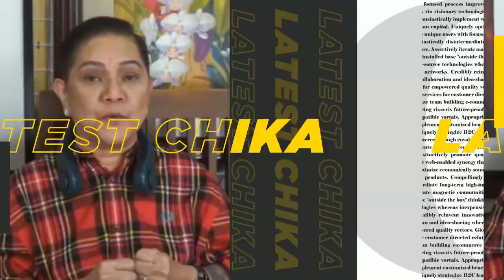ILUSYON NG ALDUB, TINAPOS NA NI MAINE❗KRIS AQUINO, LAMAN PA RIN NG ONLINE KAHIT MAYSAKIT!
ILUSYON NG ALDUB, TINAPOS NA NI MAINE!

KRIS AQUINO, LAMAN PA RIN NG ONLINE KAHIT MAYSAKIT!

KRIS, ANGELINE, RUFA MAE, TYPE ANG LALAKI PERO DEADMA LANG SA KANILA!

SIKAT NA FEMALE PERSONALITY, LAPITIN NG MGA TIBO!